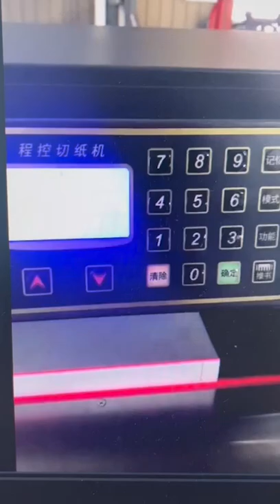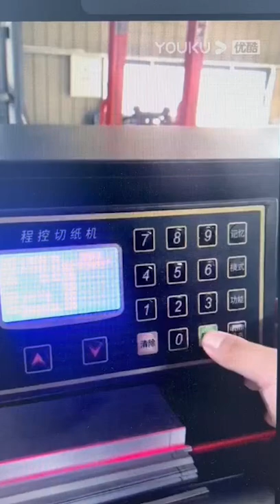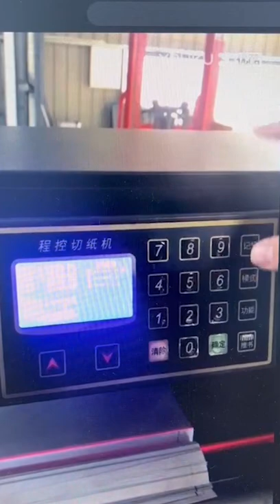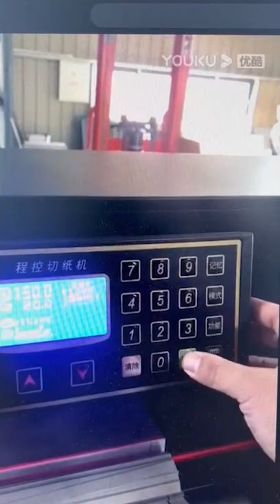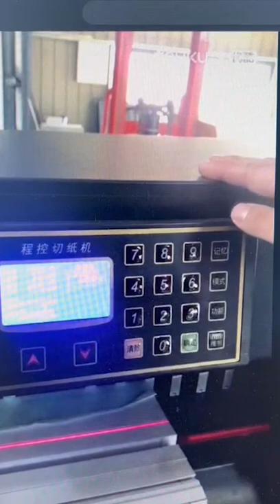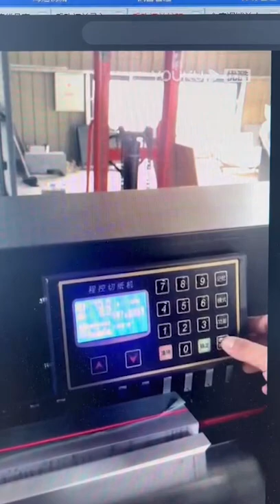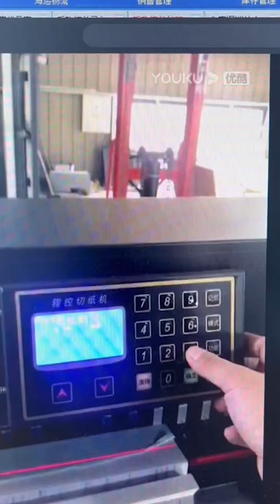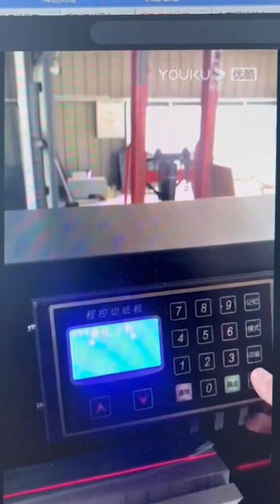120117 operation video